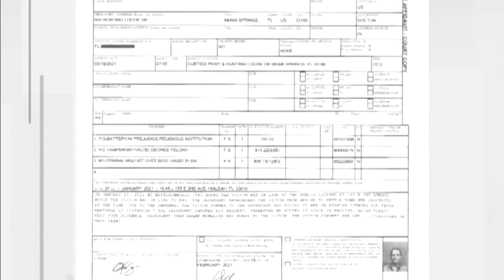Dr. Jennifer Wright bonds out of jail after arrest in Hialeah